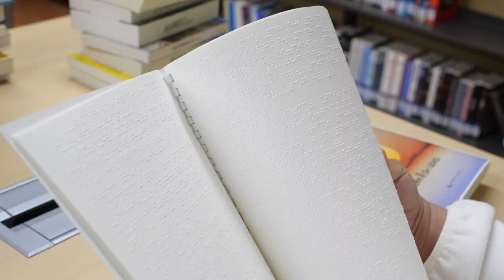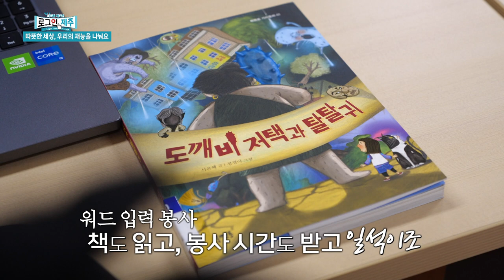따뜻한 세상, 우리의 재능을 나눠요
자신이 가진 지식과 재능!
경험과 삶의 지혜를 나누며 함께 성장하는 방법이 있습니다
누구나 실천할 수 있고
가장 빠르게 나눔을 할 수 있는 ‘재능 기부’인데요
현국이의 재능기부 도전기,